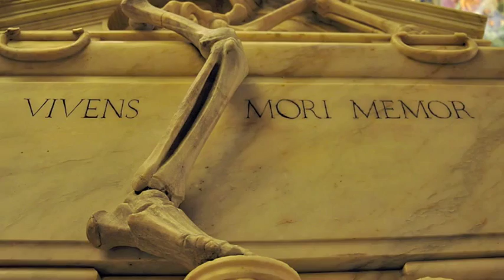Rom - Chiesa Santa Maria dell'Anima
Santa Maria dell'Anima ist die deutsche katholische Nationalkirche und heute die Kirche der deutsch sprechenden Katholiken in Rom. Papst Hadrian VI. ist im Chor der Kirche begraben. Die heutige Kirche wurde um 1500 errichtet. Sie ist ein reiner Renaissancebau. Die Kirche enthält neben einer Fülle von Grabmälern und Gedenktafeln Fresken von Giovanni Francesco Grimaldi, Altarbilder von Carlo Saraceni, Francesco Salviati und Giulio Romano und Skulpturen von François Duquesnoy. Das Grabmal Hadrians VI. befindet sich auf der rechten Seite im Chor. Es wurde entworfen von Baldassare Peruzzi, die allegorischen Figuren der Kardinaltugenden Gerechtigkeit, Weisheit, Tapferkeit und Mäßigung stammen u. a. von Michelangelo Senese.